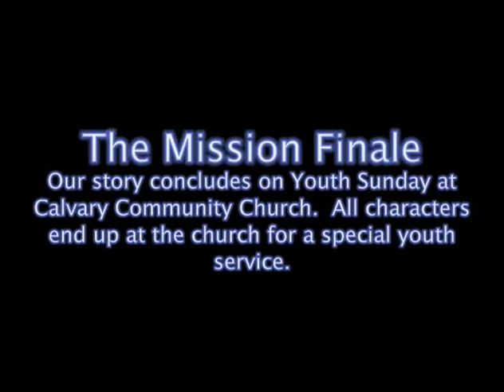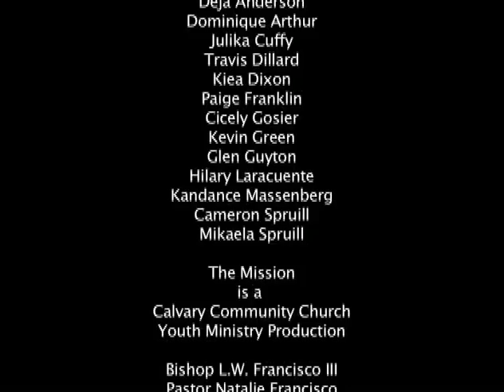THE MISSION Part 4 or 4--Calvary Community Church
(Directors Cut) The Mission gives us a brief entree into the lives of 4 teenagers. What happens to these young people as they face the choices of life. Not only do we see a small synopsis of the challenges of being a teen today, but we see that being a parent is a challenge as well. Parents dont always make the right choices and it causes many a ripple in our families. The Mission was written by the youth of Calvary Community Church in Hampton, VA our inspiration was 1 John 2:15-17. We encourage you to STAND OUT and to not get CAUGHT-UP in things that dont matter. For more information on our church go